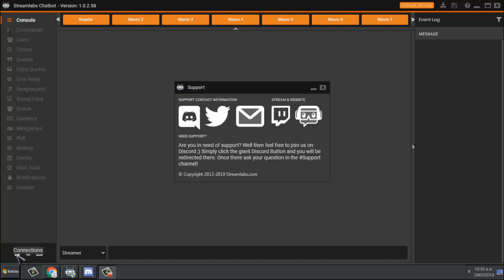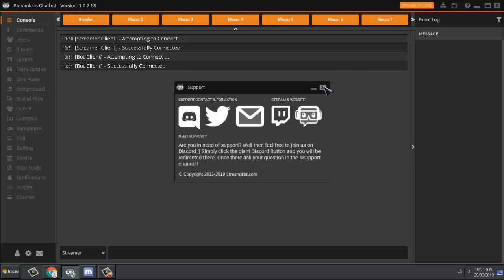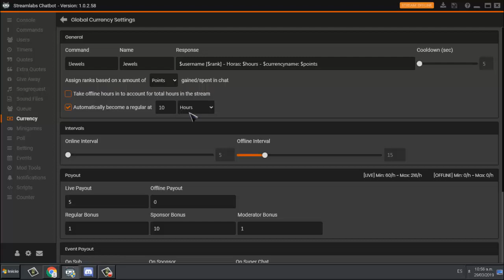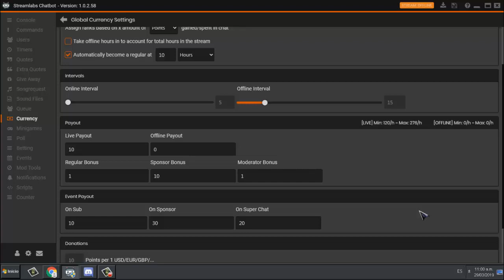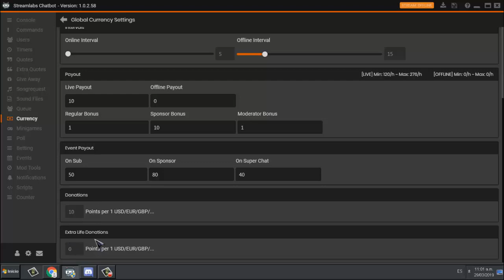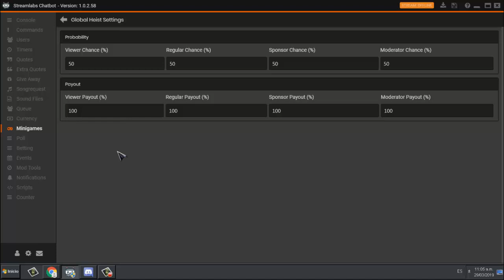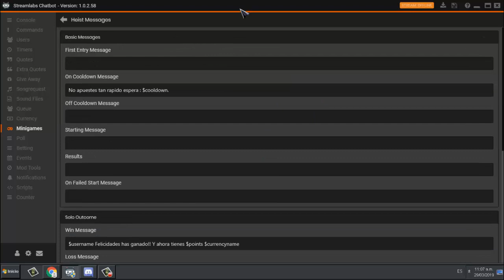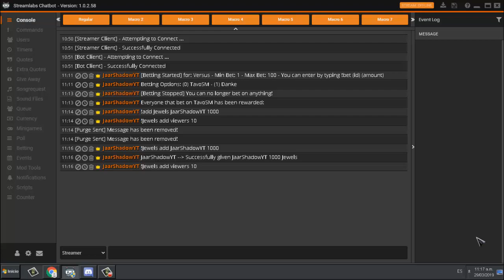💸MONEDAS PARA TUS STREAMS DE YOU TUBE Y TWITCH💸•ChatBot